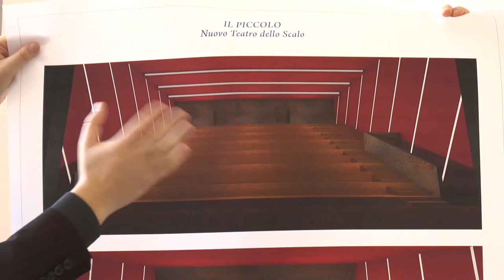Chieti. Un nuovo teatro per lo Scalo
Se realizzato,  diventerebbe il punto di riferimento per gli abitanti di Chieti scalo. Stiamo parlando del Piccolo teatro che potrebbe essere realizzato con i fondi del PNRR nel casi in cui fisse approvato il progetto presentato stamane negli uffici del comune in Piazza Carafa